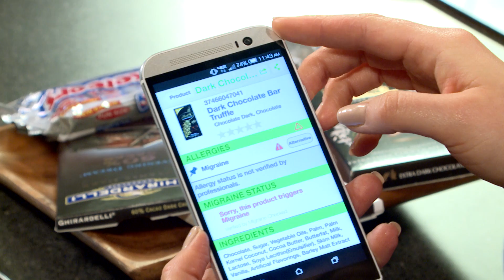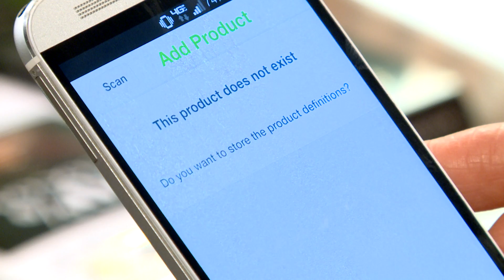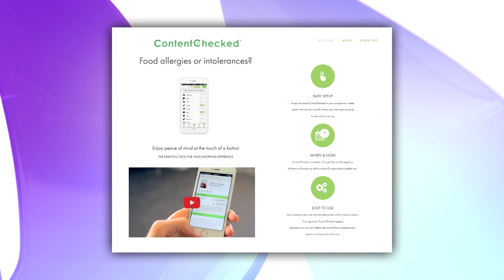Smartphone App To Determine Migraine Triggers - The Balancing Act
Identified Migraine triggers in certain foods and drink cost Americans nearly $20 Billion a year in related health care costs and loss in productivity. A new smartphone application available from Content Checked Inc. is helping migraine sufferers avoid headaches caused by certain triggers. Join Nutritionist Victoria Brodsky, as she demonstrates how the MigraineChecked Smartphone app identifies headache triggering ingredients in real time…an exciting breakthrough already making the lives of many food allergy sufferers a whole lot better, healthier, and safer.
BA 102226